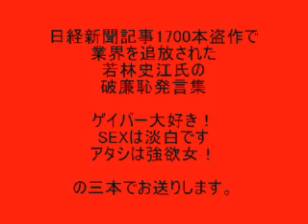ゲイバー大好き！若林史江！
これも必見　若林史江　盗作事件でTV生放送で涙の言い訳（全編動画）

日経新聞記事1700本盗作で業界を追放された若林史江氏の破廉恥発言集です。
なんでも旅行先の松山市でゲイバーに行ったら、それが翌日にはマツコデラックスに筒抜けになっていたとか。
ほかには「自販機でジュースを買うときに100円玉を落としたら、自販機の下をさらってでも探し出す！」とのこと。まるで笑点の三遊亭小遊三の様ですね。

痛々しい限りです。